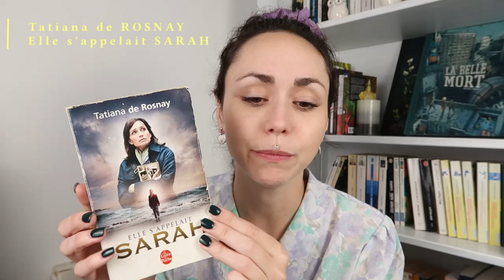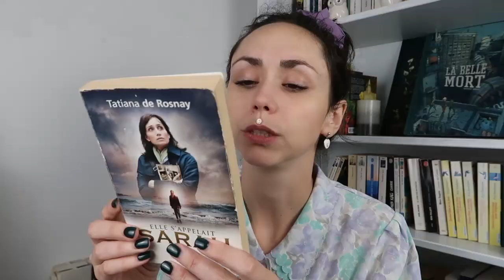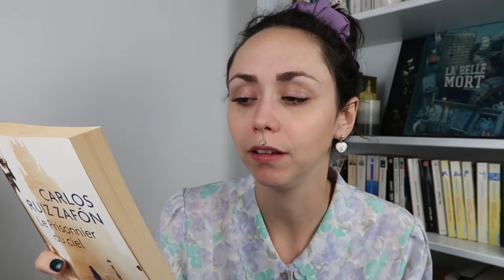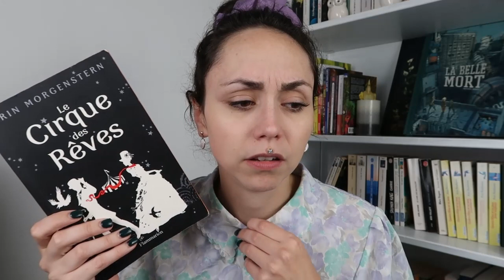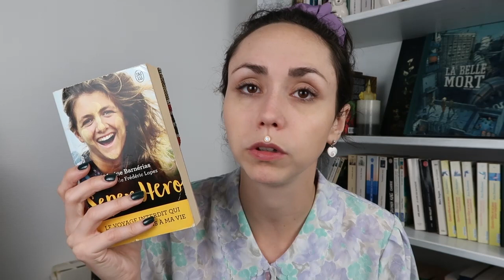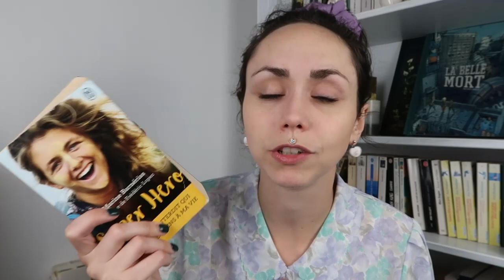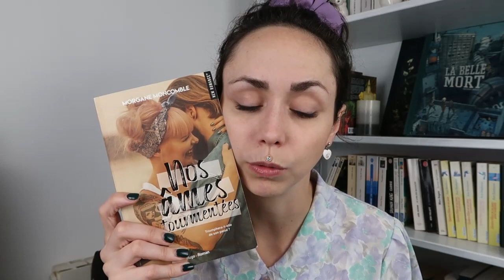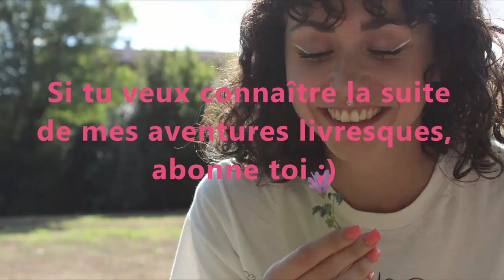Les 5 livres qui ont changés ma vie...